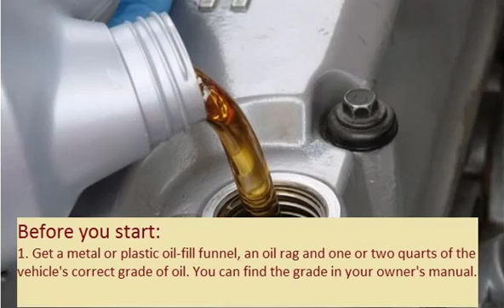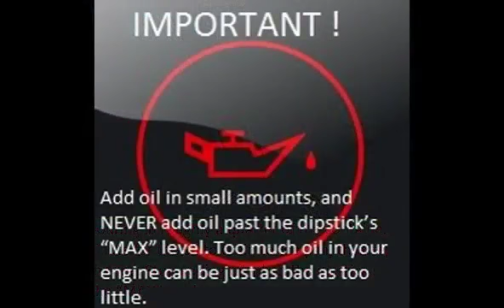ALFA ROMEO GIULIA 1962 01 1980 12 How to add motor oil